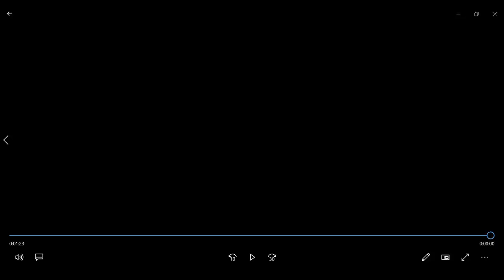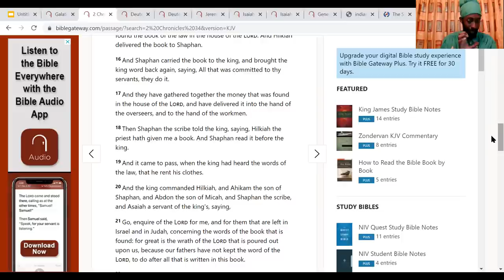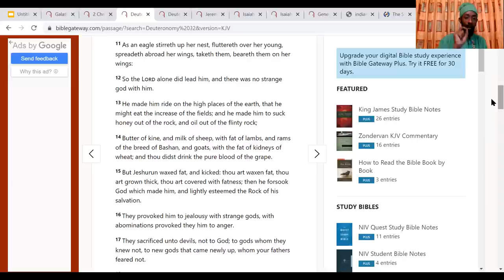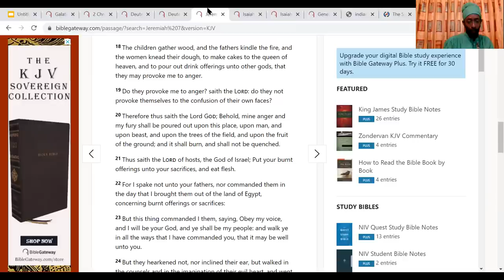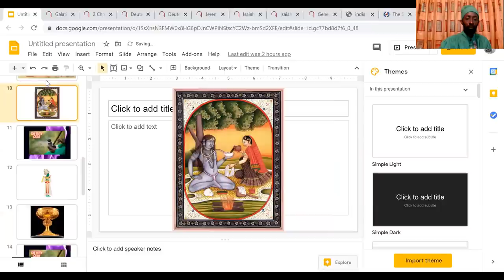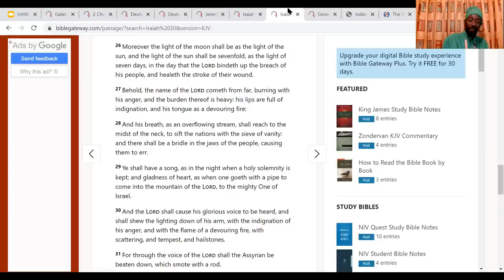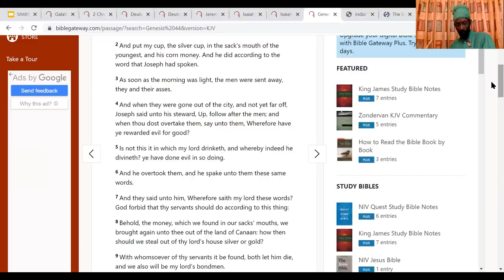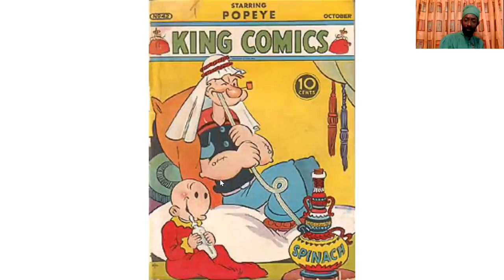THE HOLY GRAIL. LECTURE ON RASTAFARI AND THE CHALICE. HON. PRIEST ISAAC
LECTURE ON RASTAFARI AND THE CHALICE. HON. PRIEST ISAAC